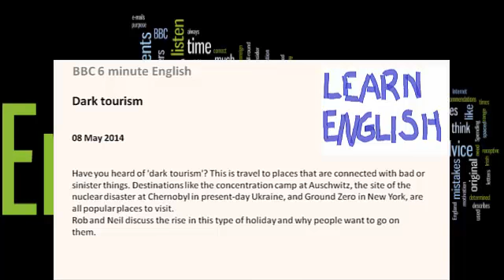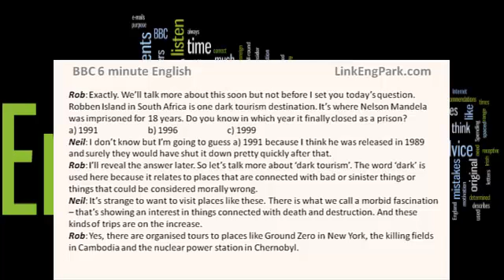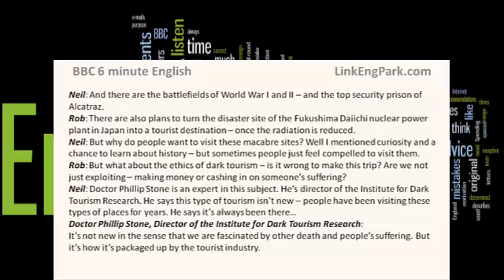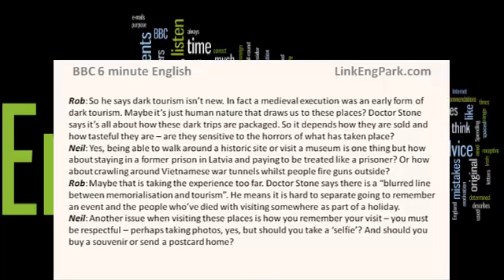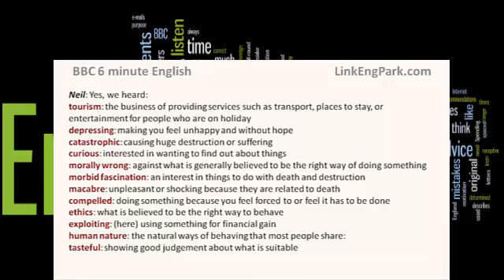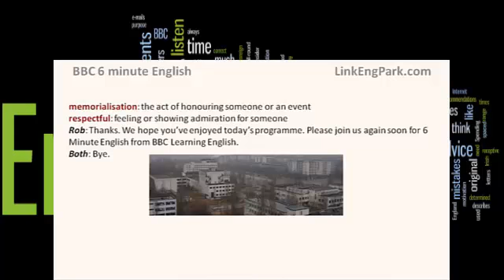Video listening 30 with transcript: Dark tourism